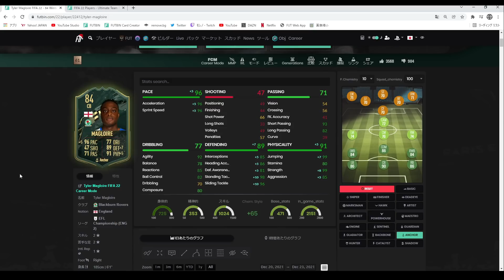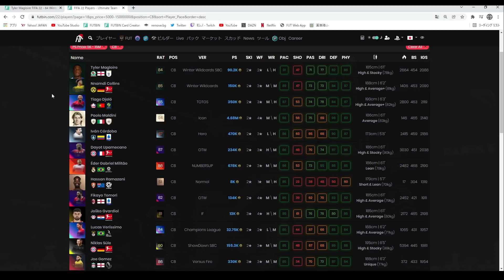FIFA 22 WW マグロイアー プレーヤーレビュー